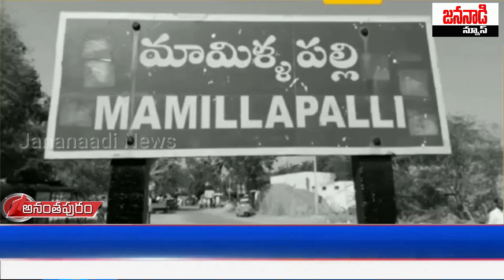హైదరాబాద్ నుండి బెంగుళూరు వెళ్తున్న SRS TRAVELS బస్సు అదుపు తప్పి ఘోర రోడ్డుప్రమాదం.